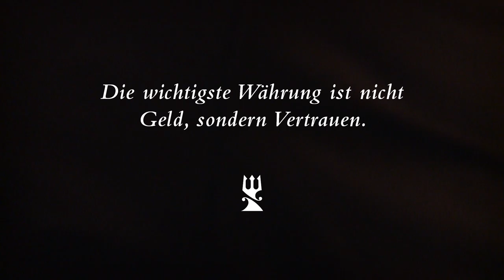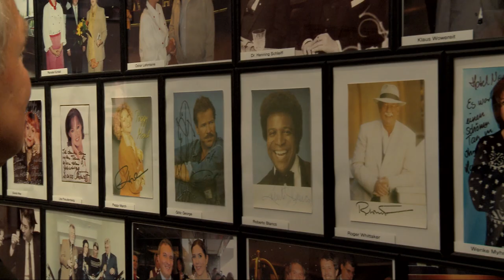Tagung und Veranstaltung direkt am Meer in Rostock-Warnemünde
Tagen Sie mit exzellenten Aussichten direkt am Meer. Tagen Sie dort, wo frischer Ostsee-Wind neue Ideen schafft. Nehmen Sie Kurs auf das Hotel NEPTUN in Rostock-Warnemünde, denn hier hat Ihre Veranstaltung die besten Aussichten auf Erfolg.
Feinster weißer Sand wird Ihnen als roter Teppich ausgerollt. Erleben Sie ganzjährig die anregenden und inspirierenden Kräfte des Meeres.
Alles unter einem Dach: Tagung, Kongress, Seminare, Incentives, Events für bis zu 500 Personen in einem exklusiven Ambiente mit und ohne Übernachtung und kulinarischer Genuss in vielfältigen Restaurants - alles direkt an der Ostsee im Seebad Warnemünde.
"Die wichtigstes Währung ist nicht Geld, sondern Vertrauen." Vertrauen Sie uns Ihre Veranstaltung an. Wir garantieren Ihren Erfolg.